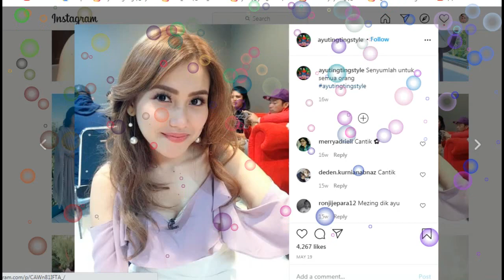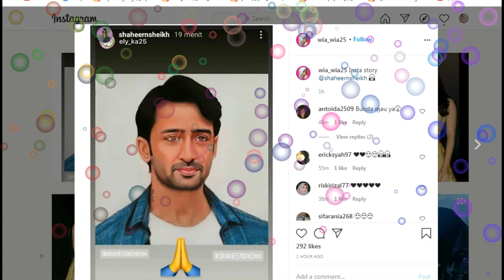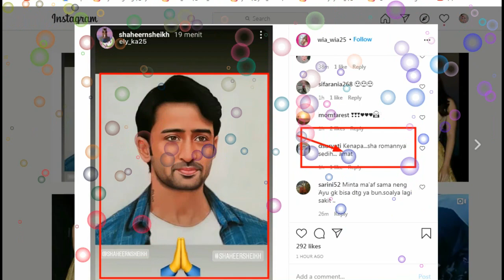update insta story shaheer sheikh,,,teka teki dibalik post terakhirnya